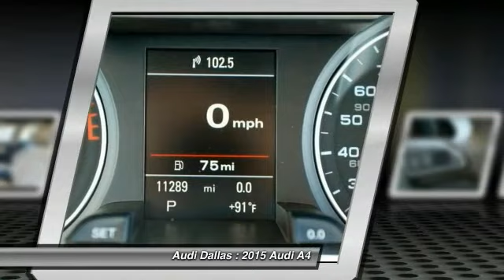2015 Audi A4 Fort Worth,Certified Audis,Pre-Owned Audis,PreOwned Audis,Magna Elite Dealer FN020500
2015 Audi A4 2.0T Premium Plus

Audi Dallas
5033 Lemmon Avenue

Premium Plus Package (3-Spoke Multifunction Steering Wheel, 3-Step Heated Front Seats, Audi Advanced Key, Auto-Dimming Heated Exterior Mirrors, Auto-Dimming Interior Mirror w/Digital Compass, Memory Function for Driver, and Wheels: 8.0J x 18 10-Spoke High Gloss RS Design), Technology Package (Audi Side Assist, Color Driver Information System, HDD Navi w/Voice Control, and Parking System w/Rearview Camera), 8-Speed Automatic with Tiptronic, quattro, Beige/Brown w/Leather Seating Surfaces, ABS brakes, Electronic Stability Control, Front dual zone A/C, Heated door mirrors, Illuminated entry, Low tire pressure warning, Navigation System, Power moonroof, Remote keyless entry, and Traction control. Want to save some money? Get the NEW look for the used price on this one owner vehicle. Previous owner purchased it brand new! This terrific Audi is one of the most sought after used vehicles on the market because it NEVER lets owners down.